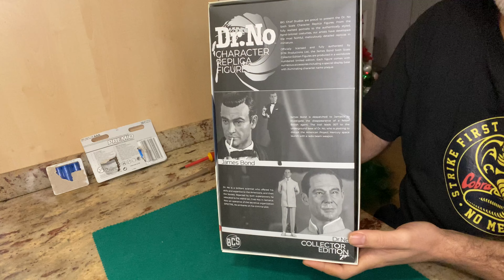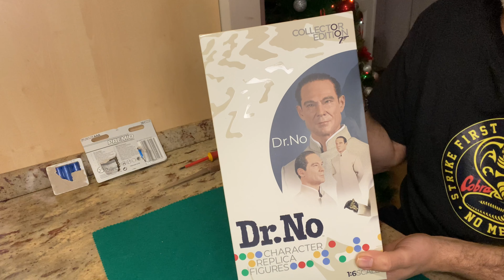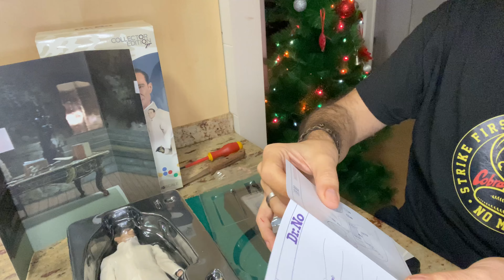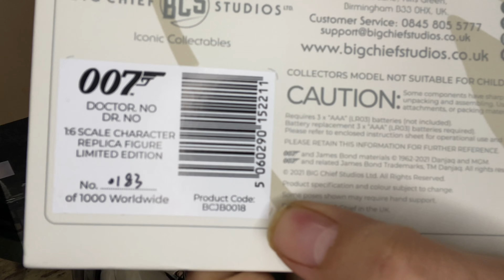DR. NO: UNBOXING FIGURE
¡FAMILIA SNORKY!
Nuestro compañero JAVI BOND, nos trae un nuevo video relacionado con jamesbond y en este caso es un UNBOXING de la figura de DOCTORNO de la marca bigchief, que ya ha sacado varias figuras relacionados con la saga de 007.
Esta figura la hemos podido conseguir gracias a nuestro proveedor de "chucherías" The FANS of MAGIC STORE

¿Quereis verla mejor?

Dale al ▶️ deja👍 y descubrelo 😎😎😎